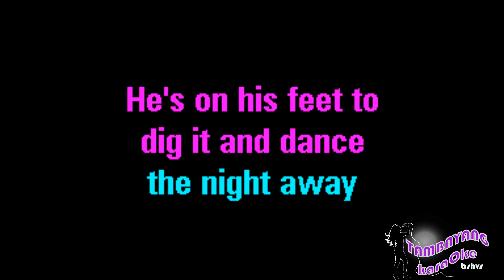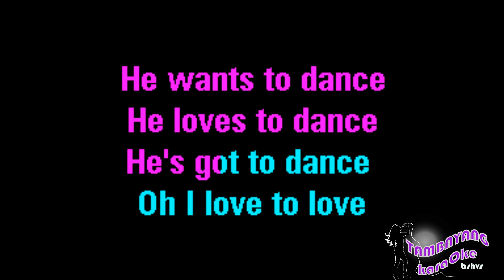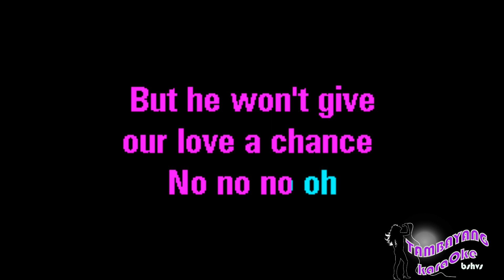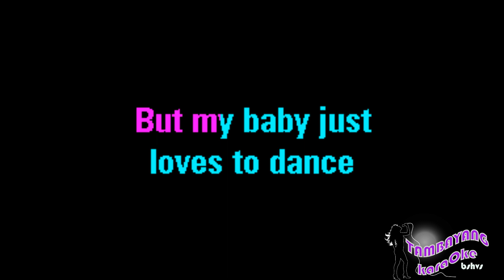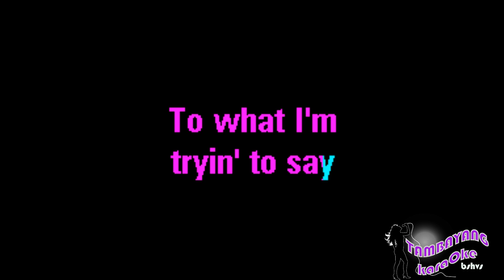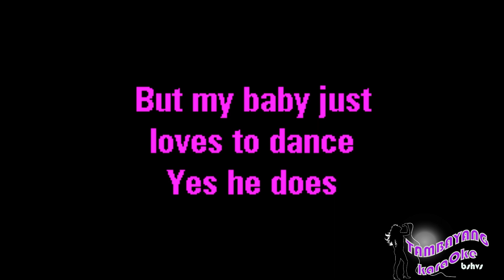I Love To Love by Tina Charles TambayangKaraOke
Or Download it on:
google Play: search: TambayangKaraoke I Love To Love by Tina Charles TambayangKaraOke